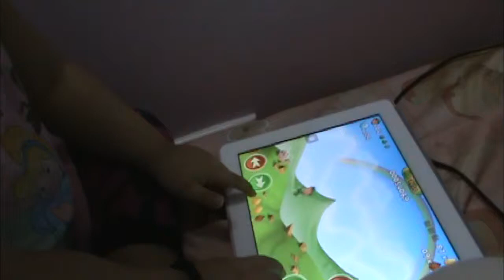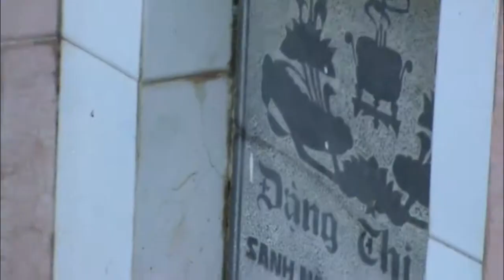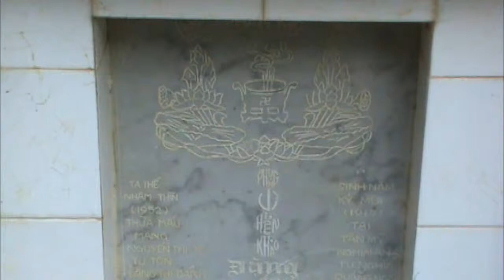kem di mo ong co